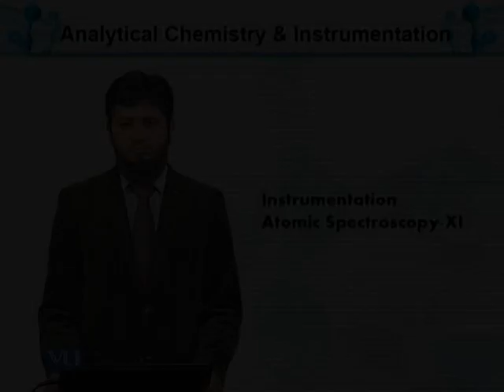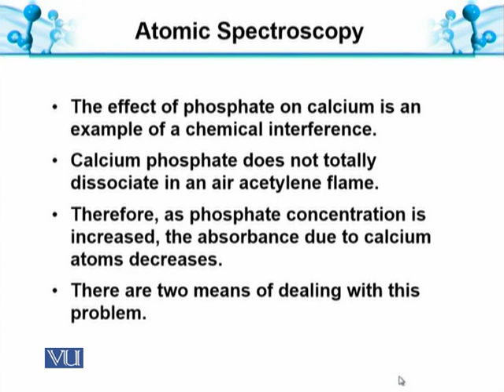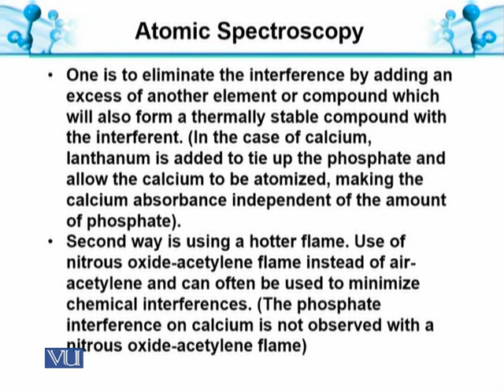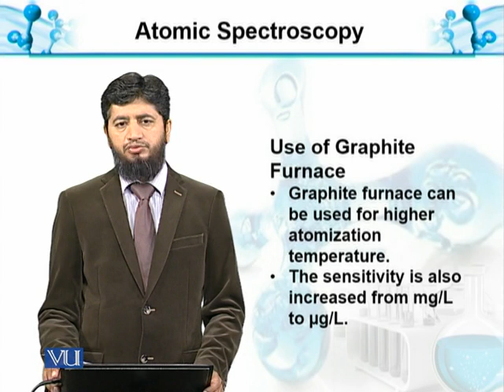Chemical Interferences | Analytical Chemistry & Instrumentation | BT514T_Topic120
Topic120: Atomic Spectroscopy-XI: Chemical Interferences
by Muhammad Jahangir